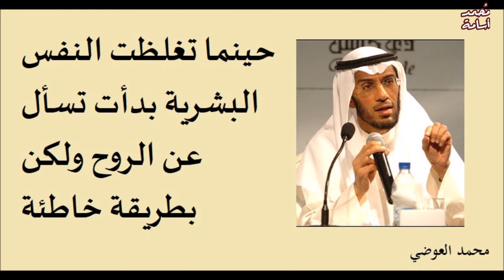أجمل 10 اقتباسات للداعية الكويتي الدكتور محمد العوضي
محمد بن إبراهيم العوضي (5 يناير 1959 -)، داعية ومفكر إسلامي (ولد في 1959، الكويت) نشط في مجال تعزيز الأخلاق ونشر الدين الإسلامي وخصوصاً لدى الشباب. المشرف العام على مؤسسة ركاز لتعزيز الأخلاق، وعضو الهيئة التأسيسية الهيئة الإسلامية العالمية للإعلام لرابطة العالم الإسلامي في مكة المخريج جامعة الكويت كلية التربية قسم المناهج وطرق التدريس تخصص الدراسات الإسلامية
تخرج في كلية المعلمين في الكويت عام 1981.
ثم من كلية التربية في جامعة الكويت عام 1986.
حصل على الماجستير من جامعة أم القرى في مكة المكرمة عام 1992 حول موضوع «نقد التصوف الفلسفي».
وحصل علي رسالة الدكتوراه من جامعة أم القرى أيضا حول «أطروحات التوفيقيين حول قضايا المرأة بين العلمانية والإسلام».
صحفي وكاتب في العديد من الصحف والمجلات
مدرس في الهيئة العامة للتعليم التطبيقي والتدريب في دولة الكويت
دكتوراه في العقيدة والدعوة من جامعة أم القرى بمكة المكرمة تناول فيها شبهات العلمانين حول المرأة المسلمة.
ماجستير في العقيدة والدعوة دراسة حول التصوف الفلسفي.
بكالوريوس تربية (دراسات إسلامية والأدب العربي) جامعة الكويت.
أستاذ مساعد في كلية التربية الأساسية قسم الدراسات الإسلامية - الكويت.
عضو مؤسس في الهئية العالمية للإعلام التابعة لرابطة العالم الأسلامي.
كاتب زاوية في الصفحة الأخيرة لصحيفة الراي الكويتية.
مستشار ثقافي سابق في وزارة الأوقاف والشؤون الإسلامية.كرمة.دعاة كويتيون مسلمون معاصرون
دعاة أحياء
جاسم مهلهل الياسين
طارق السويدان
عثمان محمد الخميس
محمد فهد الثويني
محمد العوضي
نبيل العوضي
دعاة مُتوفون
عبد الرحمن السميط
بوابة الإسلام